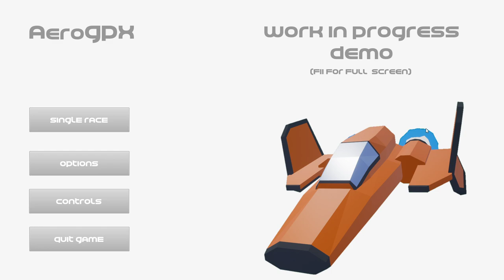IT HAS A NAME NOW! [Aero GPX]